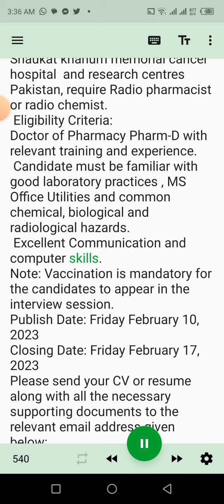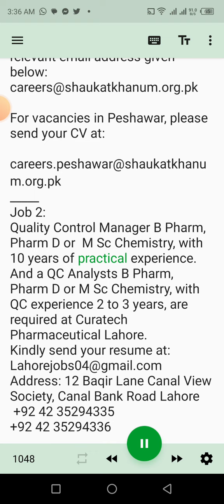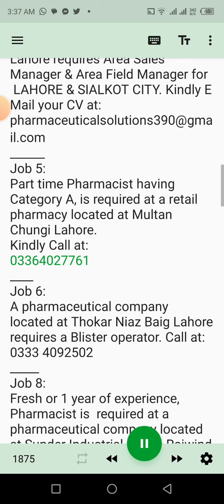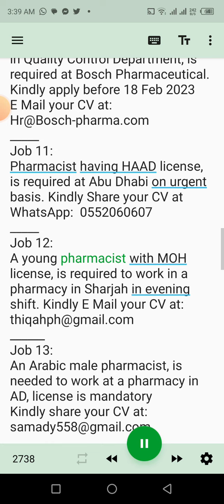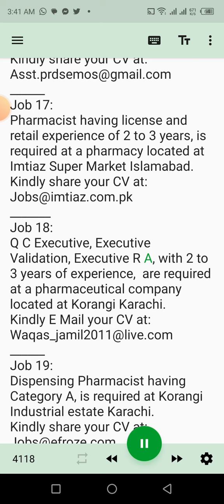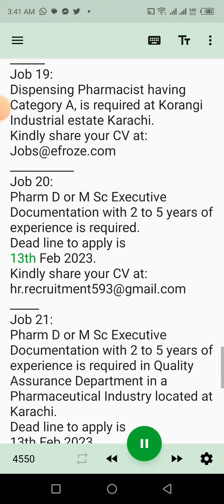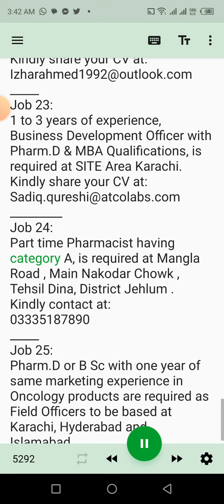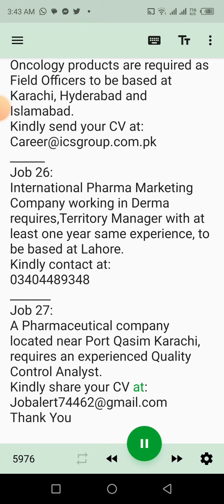Pharmacy jobs, Jobs for Pharmacists